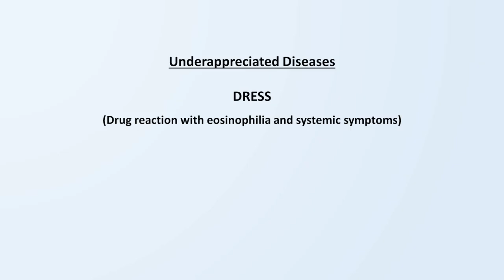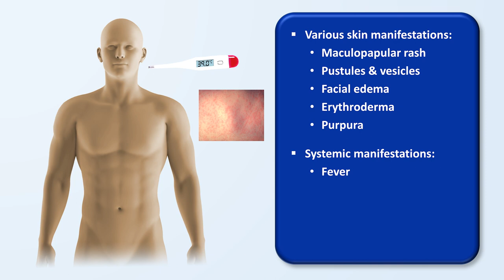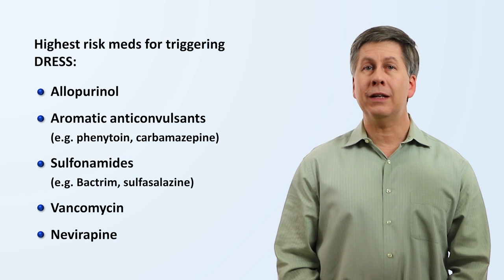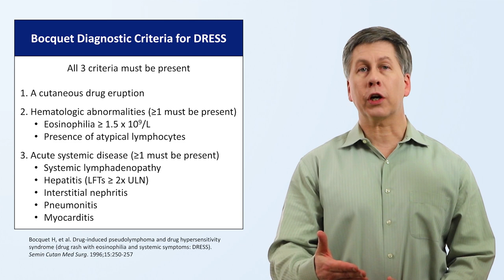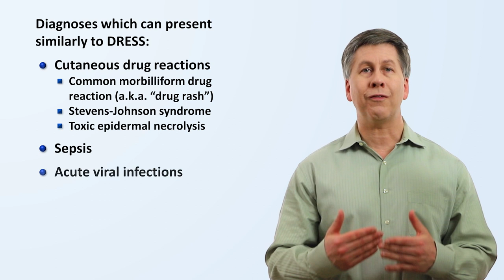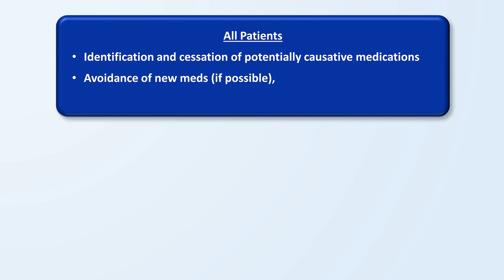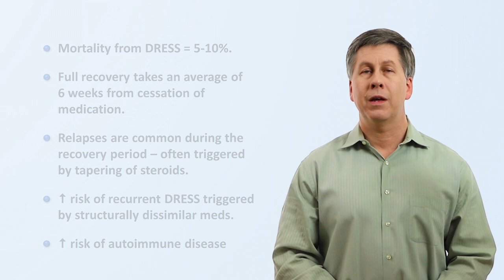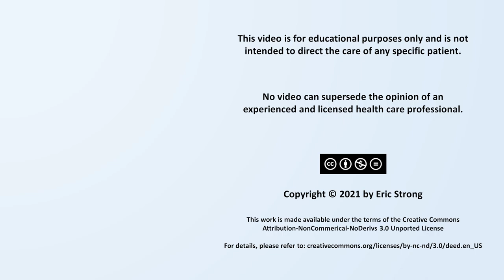DRESS Syndrome (Drug Reaction with Eosinophilia and Systemic Symptoms)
An overview of DRESS, including clinical presentation, causative meds, differential diagnosis, treatment, and prognosis.

Image credits:
Morbilliform rash by Heinz F. Eichenwald, in Public Domain
Eosinophil by Blausen.com staff (2014). "Medical gallery of Blausen Medical 2014".
Lungs by Mikael Häggström, in Public Domain